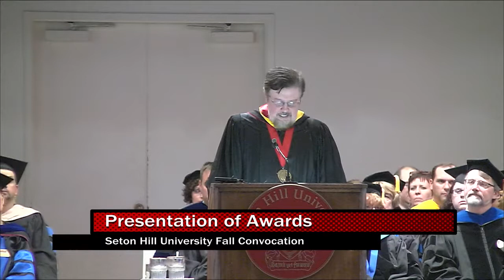Seton Hill University Fall 2014 Convocation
Cecilian Hall
Seton Hill University
Greensburg, PA